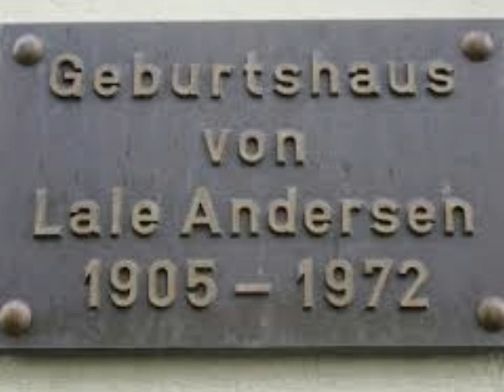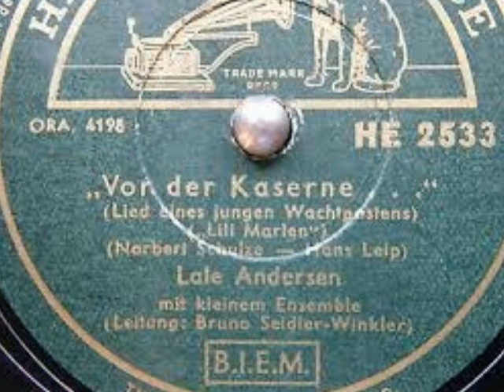Lili Marleen ou Lily Marlène - 1938 - Par Moineau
Lili Marleen est une chanson d'amour allemande dont les paroles sont inspirées du poème écrit en avril 1915 par le romancier et poète allemand Hans Leip et publié en 1937 dans son recueil de poèmes Die kleine Hafenorgel.
Dans sa version originale, elle a d'abord été interprétée par la chanteuse Lale Andersen en 1938. Les versions les plus populaires ont été chantées en allemand ou en anglais par Marlene Dietrich qui modifia le titre Lili Marleen en Lili Marlene, qui deviendra le titre utilisé en France.
Suzy Solidor en fera la version française.
Je l'ai enregistrée au piano en 1986 pour la Radio Suisse Romande.